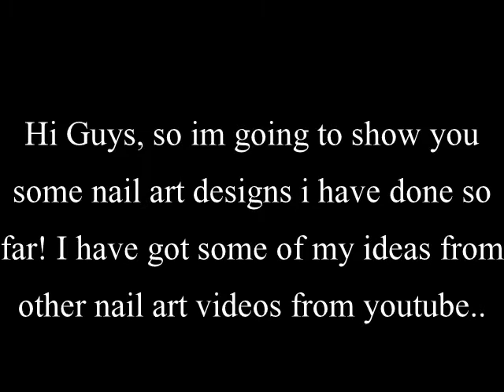Nail Art Designs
here is some of my designs! hope you enjoy!